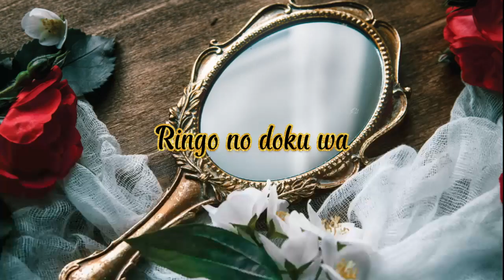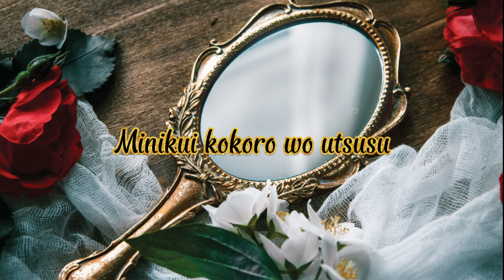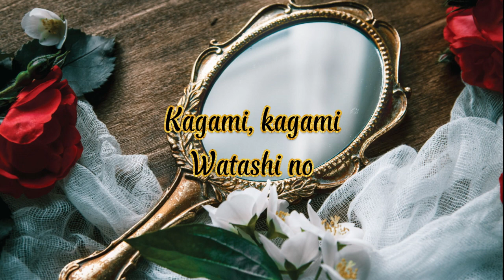Kanon Wakeshima - Kagami